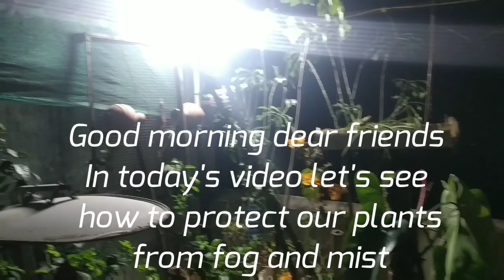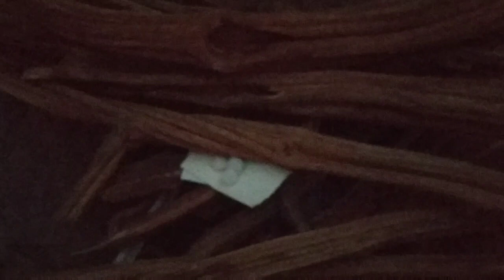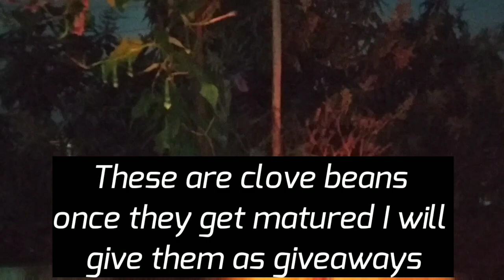How to protect plants from Fog and mist in natural farming methods.Giveaway Announcements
Hello dear friends todays video is about how to savegaurd our plants from fog and mist
     Fog and mist will make the entire garden wet which will attract lot of pests like aphids,mealybugs and powerdrymilli dew,which are all harmful for plants ,if proper care and treatment is not given at correct time then we may lose the entire plant
  In the video I have shown few easy methods to care plants and protect them from fog